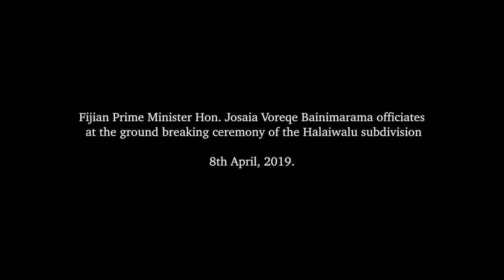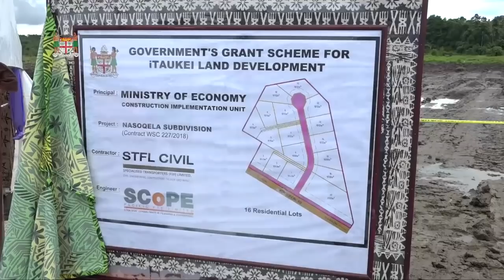Fijian Prime Minister officiates at the ground breaking ceremony of the Halaiwalu subdivision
Fijian Prime Minister Hon. Josaia Voreqe Bainimarama officiated at the ground breaking ceremony of the Halaiwalu subdivision on 8th April, 2019.